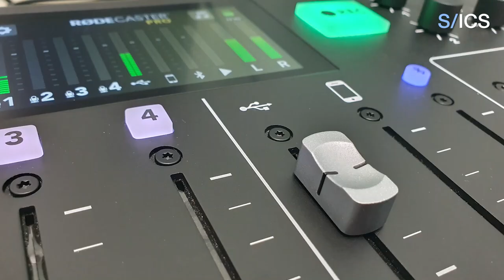Els podcasts de l’ICS, un altaveu per als i les professionals de l’ICS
L’ICS té experiència en el món dels podcasts, ja que enguany ha llençat la segona temporada d’ICSfluencers, el podcast, amb més de vint capítols cada una. En aquest podcast es poden escoltar històries en primera persona explicades pels i les professionals i pacients de la institució, convidats a debatre els temes que més afecten el benestar físic, psíquic i emocional de la ciutadania.

ICSfluencers, el podcast va néixer com un canal disruptiu de comunicació, únic dins el món de la salut, i que feia una clara aposta per la innovació i la voluntat de transmetre coneixement en tots els àmbits de la salut.

Recentment, s’ha estrenat ICSPro, el primer canal de Catalunya amb continguts especialitzats fet per i per a professionals de l’Institut Català de la Salut, que es nodreix de seminaris web, cursos, jornades, conferències, seminaris, congressos o qualsevol altra activitat de la institució que generi continguts d'interès i que permeti tant la reflexió com el desenvolupament professional de totes categories i especialitats de professionals de la institució.